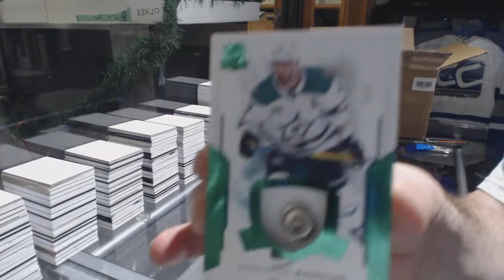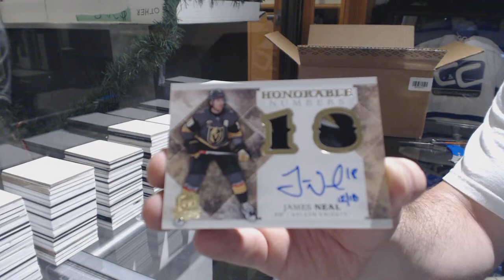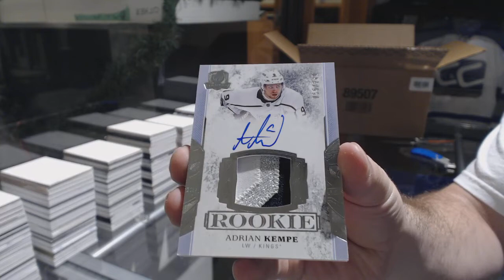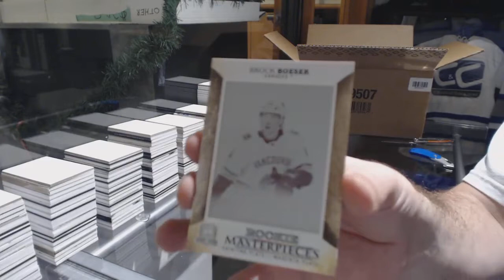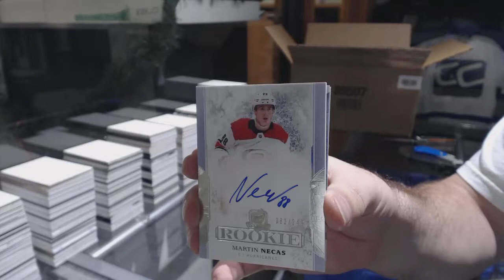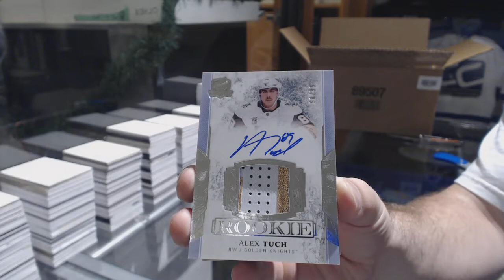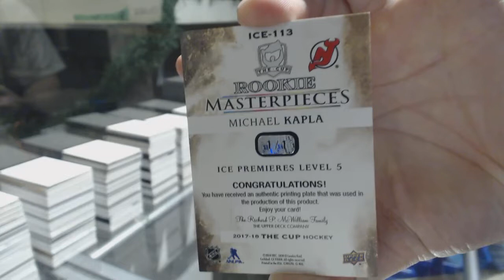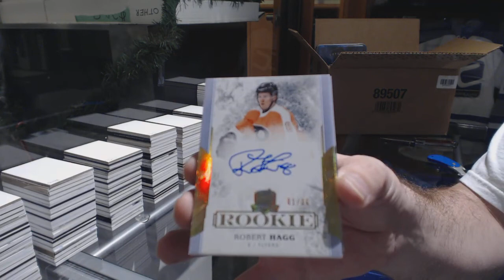17-18 Upper Deck The Cup Hockey 6 Box Case Break - C&C GB #9204